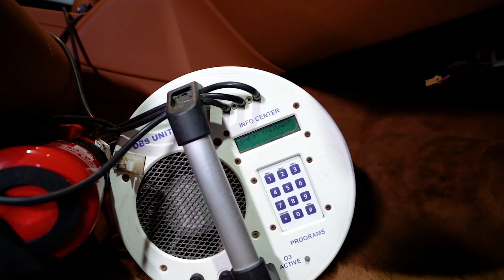Breathe Luxury: Ozone Treatment on Bentley Bentayga at ZDegree!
In this video, witness the transformation as we perform an Ozone Treatment on the opulent Bentley Bentayga. Our skilled technicians at ZDegree bring you an exclusive look at the meticulous process of refreshing and purifying the interior of this high-end vehicle.

Ozone Treatment goes beyond the ordinary, eliminating odors, bacteria, and allergens from every nook and cranny of the Bentley Bentayga's cabin. Our precision and attention to detail ensure that the vehicle not only looks pristine but also offers a rejuvenating and sanitized driving experience.

Join us as we showcase the expertise and dedication that ZDegree brings to luxury car care. Whether you're a Bentley enthusiast or simply appreciate the finer things in life, this video provides a glimpse into the world of automotive refinement.

Hit play and witness the ZDegree difference, where every Ozone Treatment is a testament to our commitment to excellence. Trust ZDegree to pamper your Bentley Bentayga with unparalleled care and sophistication, ensuring a driving experience that matches the luxury of the vehicle itself.